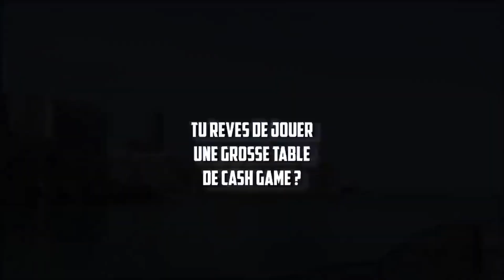"TU AS QUOI... ?" | JUDES ALL IN 10200€ FACE A SACHA @YoH ViraL's Game